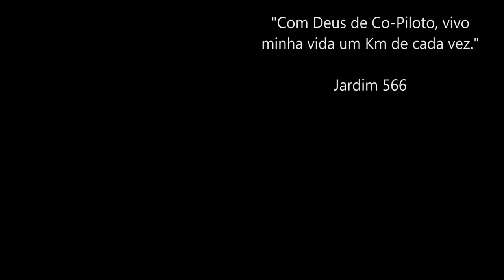Província de San Luis / Ruta 7 Argentina